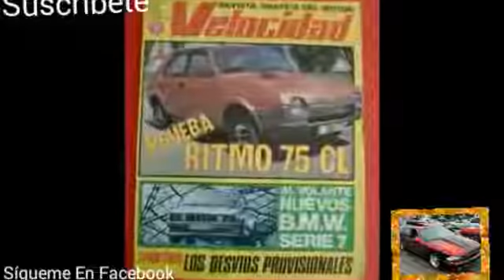Coches Gemelos En Seat/Fiat(1982 Seat Ronda Y 1988 Seat Ritmo 75 CLX)